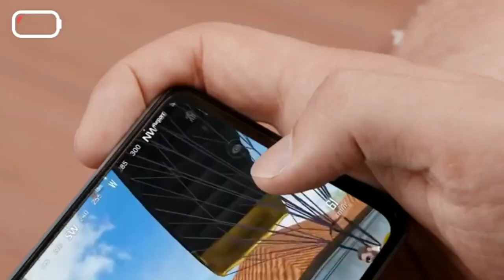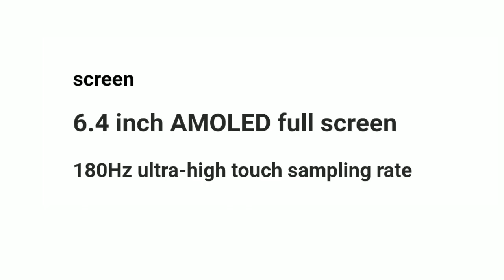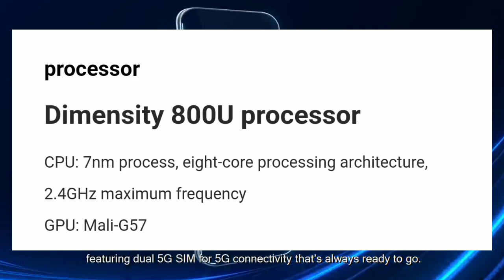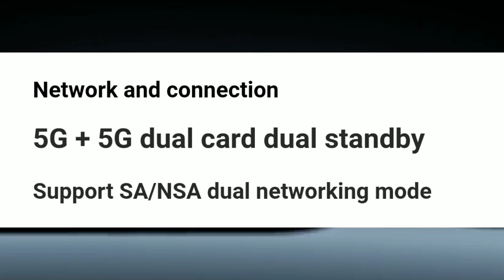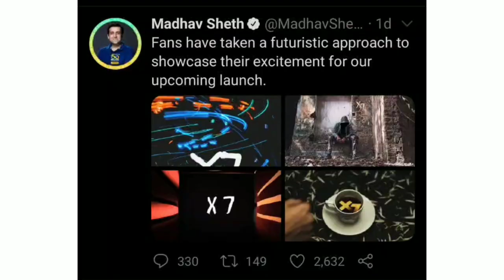Realme V15 5G Launch Date in India | Realme V15 Full Specifications | Realme V15 Price in India